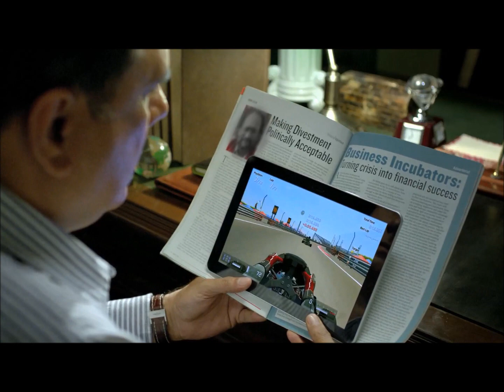Meet Chupa Rustam Of kurkure Family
The third member of the all new Kurkure Family. Bholi surat, naughty harkat - Yeh hai Chupa Rustam
Welcome the Chupa rustam to the all new Kurkure family, meet him and get to know how he is crazy about kurkure Masala Munch taste and from him get to know more about kurkure tasty crunchy snack-Tedhee Hai Par Mere Hai.